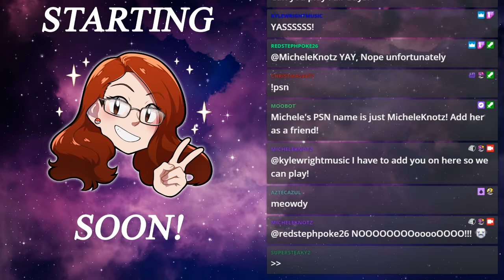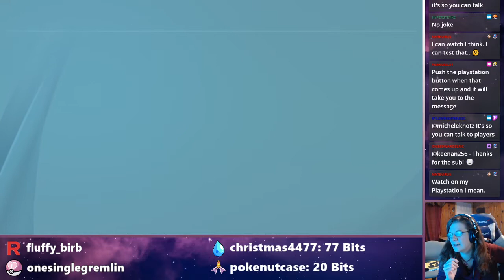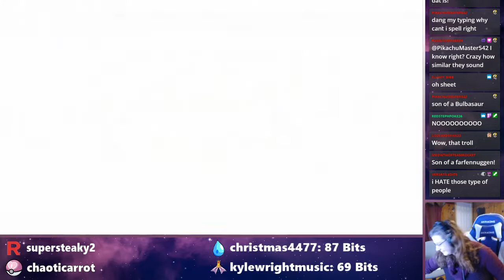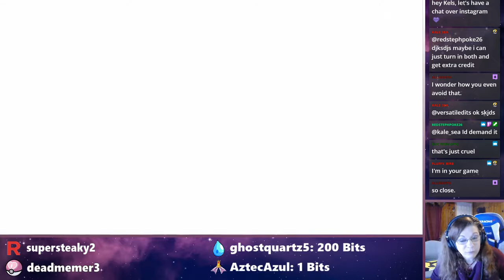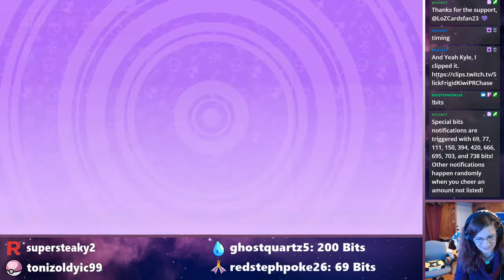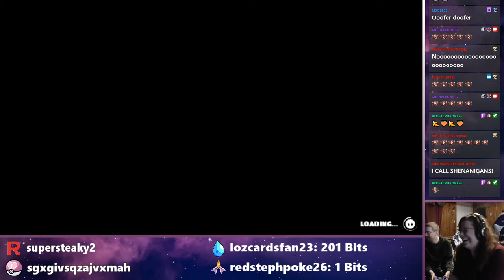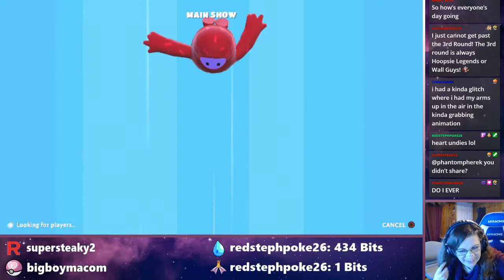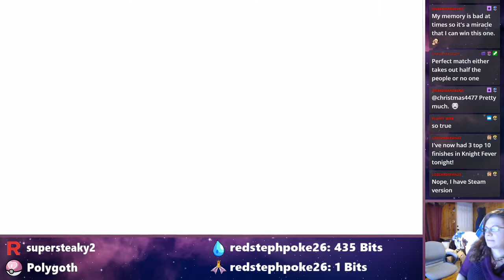Daman Mills Got Me a PS4?!?!?!?! - Fall Guys Part 1